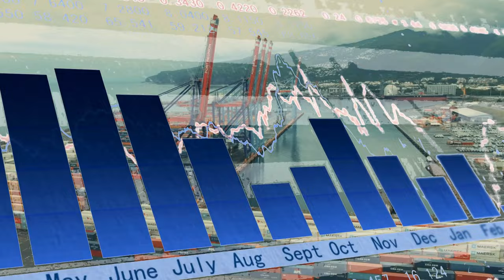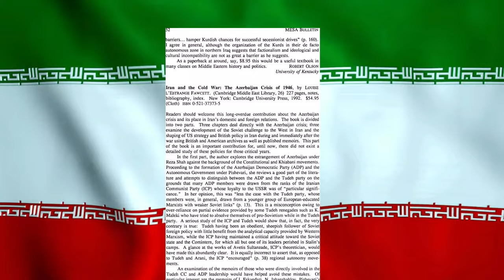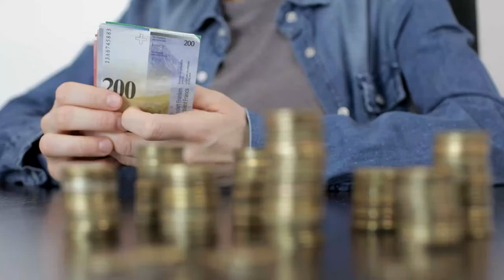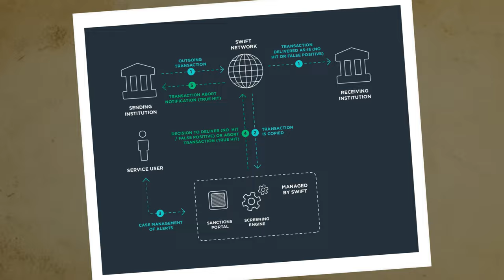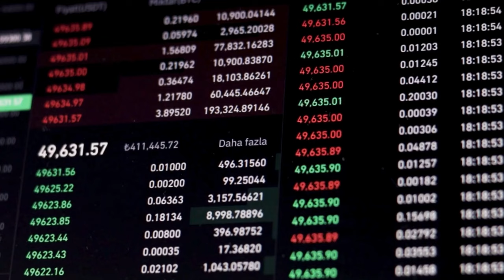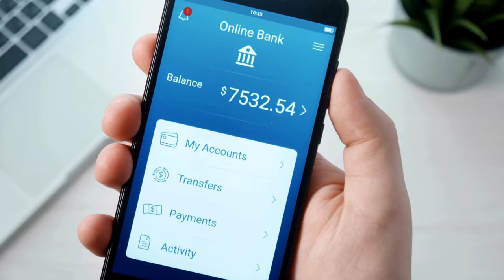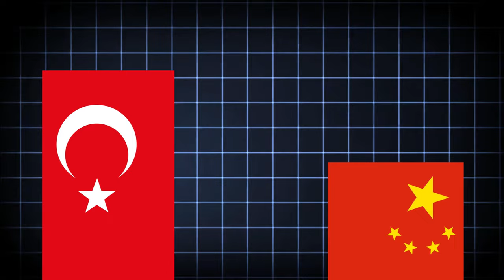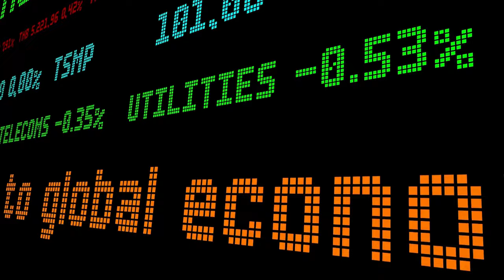Russia and Iran Snub US Again and Sign Brand New Deal!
Breaking down the groundbreaking economic alliance between Russia and Iran that's challenging the U.S. dollar's global dominance. This strategic partnership, formed amidst Western sanctions, marks a significant shift in international trade dynamics. Discover how these nations are creating alternative payment systems, bypassing SWIFT, and establishing new trade corridors that could weaken the dollar's status as the world's reserve currency.

Learn what this means for:
• Global oil trade
• International payment systems
• U.S. dollar supremacy
• Emerging economic alliances
• Impact on global markets

Join us as we analyze this pivotal development and its potential consequences for the global financial system.